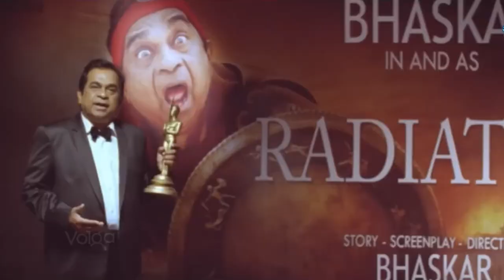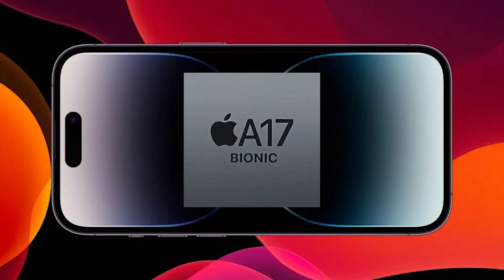The Final iOS vs Android Showdown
Do you know iOS vs Android Which is Better in 2023 and Which is Right for You? If not watch this video completely.

In this video, we answer the question of iOS vs Android Which is Better in 2023 based on five reasons. Comment your answer to the question iOS vs Android Which is Better in 2023 - Which is Right for You?

MY GEAR:

Wired Mic
Wireless Mic

Chapters:

Intro - 0:00
Customization - 0:52
Security - 2:08
File transfer - 3:12
Default Browser - 4:15
Availability - 5:50